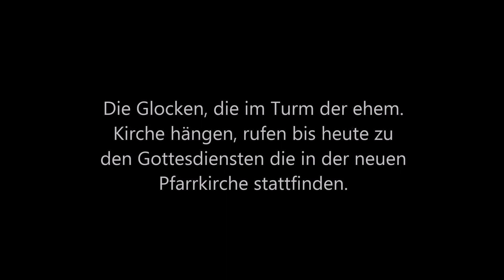Hagen a. T. W. (D-OS), ehem. kath. Pfarrkirche St.Martinus, Vollgeläut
Es läuten die drei Glocken im Turm der alten kath. Pfarrkirche St.Martinus in Hagen a. T. W.

Glocken:
Im Turm der ehemaligen Pfarrkirche befinden sich heute drei Glocken.
Die große und älteste Glocke im Geläut wurde 1789 von Alexius Petit gegossen. 1917 wurde sie mit der kleinen Glocke im Geläut (gegossen von Otto Bremen, 1907) vom Turm abgeseilt. Bis 1923 war die Kirchengemeinde ''glockenlos''. Im selben Jahr wurden zwei Stahlglocken von der Glockengießerei Bochumer Verein in Bochum gegossen. Im Jahre 1942 kam die jetzige große Glocke zurück und bildet mit den zwei Stahlglocken ein interessantes Trio.
Vor paar Jahren wurde die Anlage von der Wartungsfirma Diegner & Schade aus Dorsten saniert.

Glocke 1
Ton: f'
Gießer: Alexius Petit
Gußjahr: 1789

Glocke 2
Ton: as'
Gießer: Bochumer Verein, Bochum
Gußjahr: 1923
Rippe: Untermollsext (UMS)

Glocke 3
Ton: h'
Gußjahr: 1923
Rippe: Untermollsext (UMS)

Ein herzliches Dankeschön geht an Pfarrer Hülsmann für die Erlaubnis der Aufnahmen in der ''Katholischen Pfarreiengemeinschaft St. Martinus Hagen und Mariä Himmelfahrt Hagen-Gellenbeck'' machen zu dürfen und an Albert Schönhoff für die Organisierung und Ermöglichung!